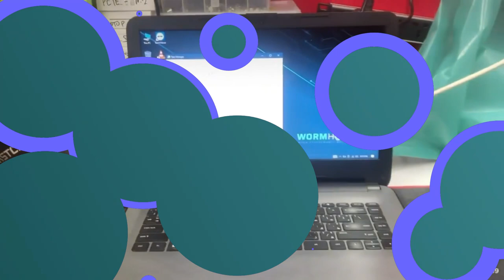HP Notebook with i3-5th Gen Processor and 4GB RAM… Upgraded to 128GB SSD Drive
Wormhole Information Technology is an All-Filipino IT Company based in Dubai, UAE.

We perform UPGRADES, REPAIRS and/or OPTIMIZATION of OLD or CURRENT generation laptops/desktops (Windows/Apple), and BUILD CUSTOM Rigs for Gaming, Photo and Video Editing, and Architecture and Engineering, and Light Visualization,  for both Personal and Corporate.
We also accept Corporate Services.

Atoa ni! Atin to!